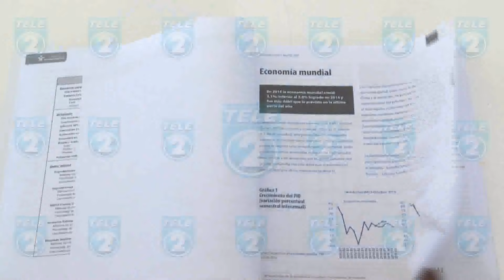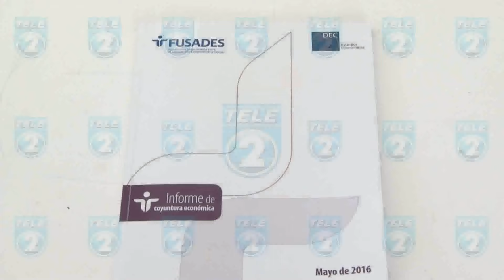TL2 INFORME ECONOMICO PRIMER TRIMESTRE 2016 NOTA700 PM